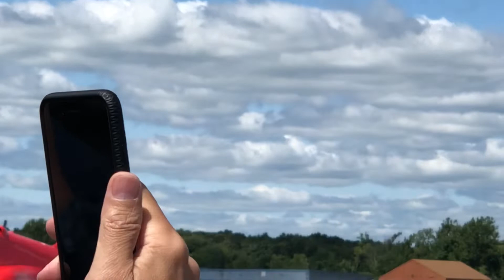2019 New York Airshow, New York State Police SORT Demo!!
New York State Police Special Operations Response Team Demo!
NYSP